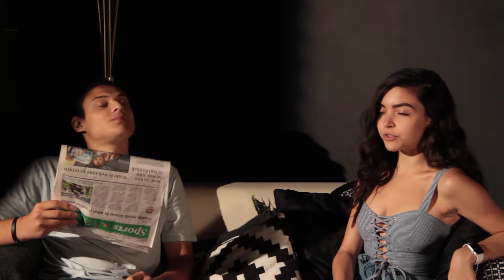Rehearsal Brandon Lili